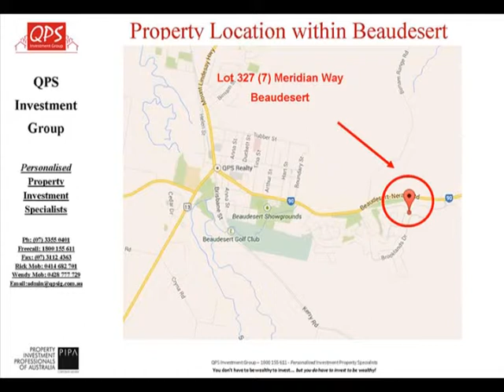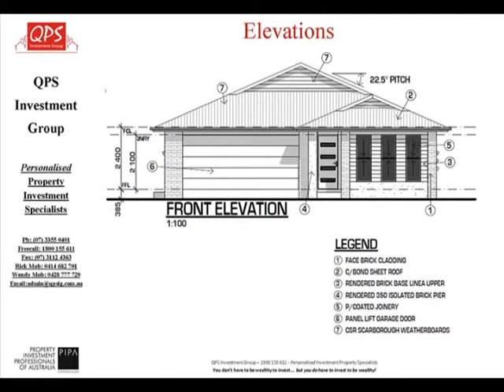Lot 327 7 Meridian Way Beaudesert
Brand New House and Land Package on a quarter acre

Don't miss your chance to invest in the ever booming Beaudesert or purchase your own home in this quiet cul-de-sac with incredible views.
For the investor a 15 year rent protection contract is available.
This full turn key package leaves nothing to do but move in.
* Modern Appliances
* Open Plan Living
* Covered Entertainment Area
* Double lock up garage
* Security screens and doors throughout
* Vertical Blinds throughout
* Fully fenced, turfed and landscaped

Land Area - 1034m2House Area - 204.98m2
House Type- Beachcrest Custom
House Price - $217,435
Land Price - $189,500
Total Package - $406,935
Estimated rent- $365 pw